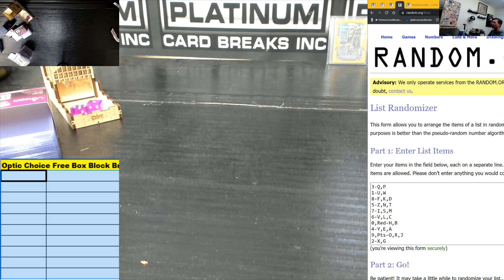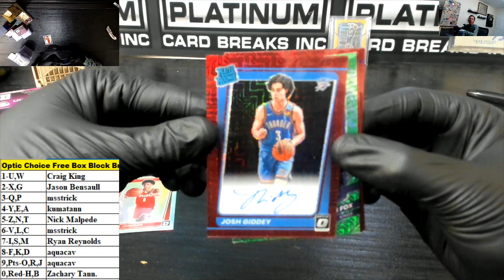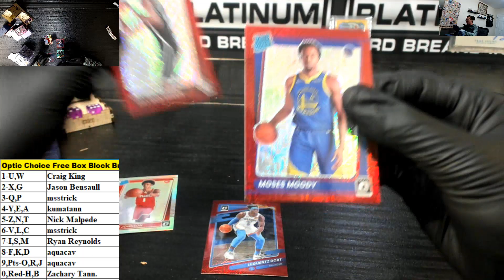Optic Choice Free Box Block Break